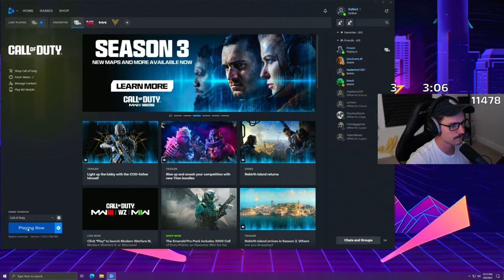🔴LIVE [1000+ Wins] Warzone All Night w/ Ral